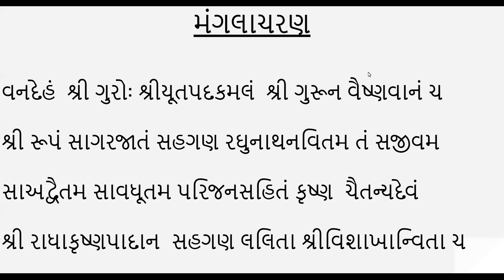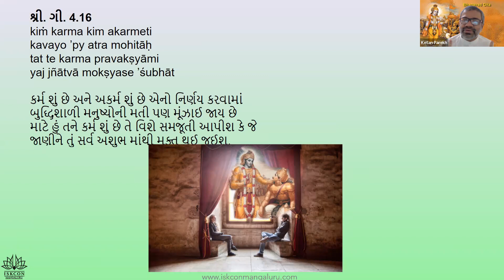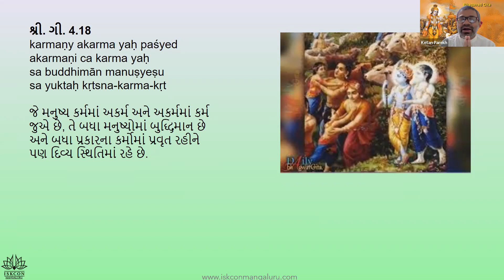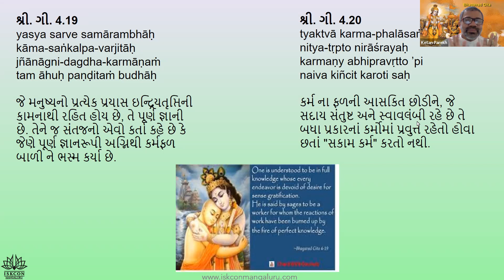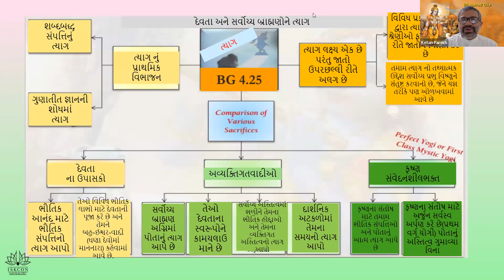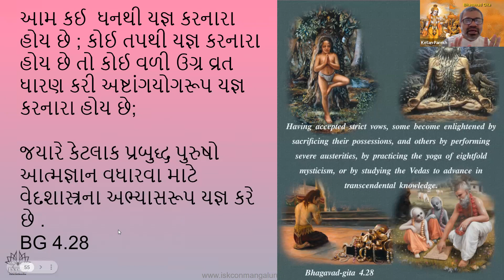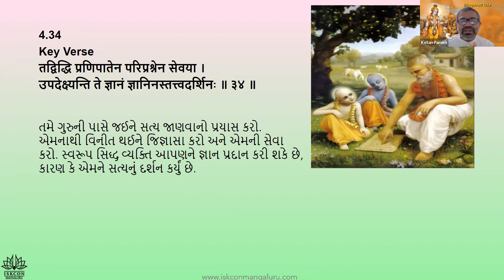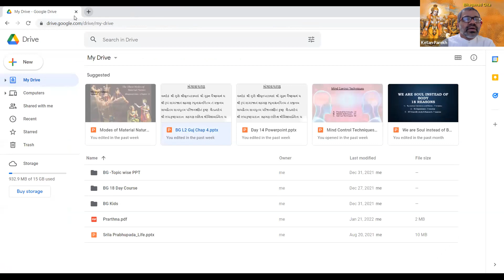BG L 2 Ch 4 2 Jan 22